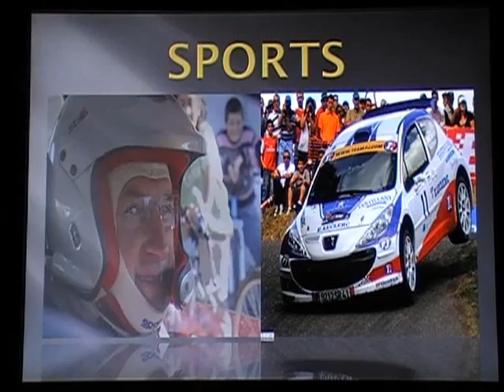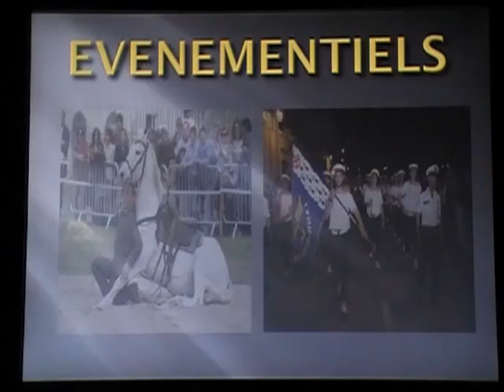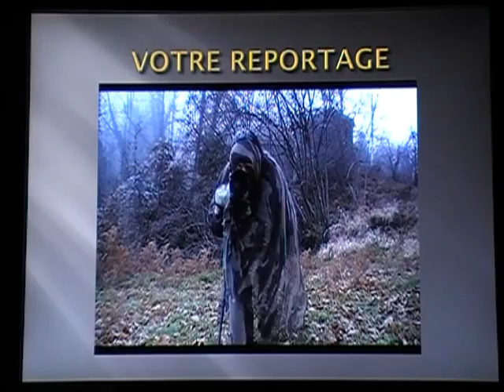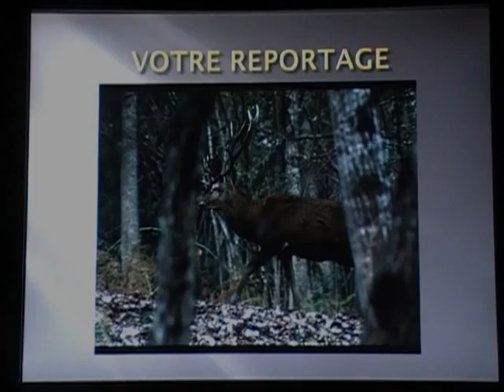Présentation 01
Présentation de DV Production vidéos ,photos...